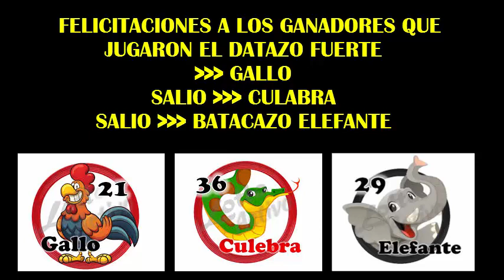Miercoles 21/11/2018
DATAZO OCULTO FUERTE EL GALLOOOOO
LES PRESENTAMOS LOS DATOS MAS FIJOS
DATAZO IMPERDIBLE